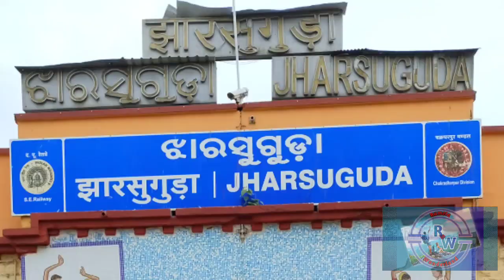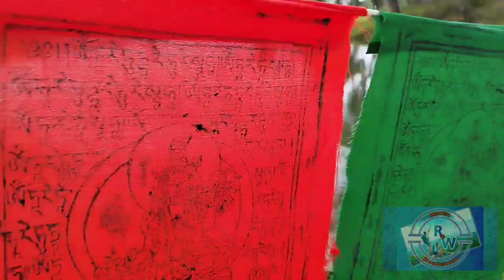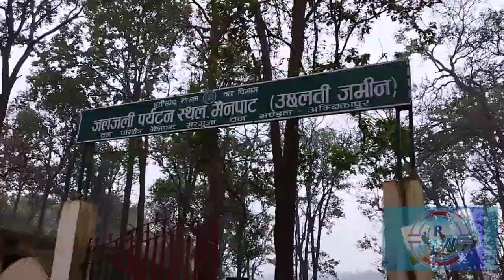দুদিনের ছুটিতে ঘুরে আসুন কলকাতা পাশের তিব্বত থেকে l Mini Tibet 🏞️ ☯️🎎🉐🌄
My Audience Search:
mainpat
mainpat tour
mini tibet

In this video you will get to know about Mainpat of Chhattishgarh. Mainpat is a popular hill station in Chattishgarh, we started from kolkata by train, we took a train from Howrah to Jharsuguda, Odisha and from there we took a cab to reach Mainpat. In Mainpat we visited Tiger Point, Fish point, Jaljali Point, Ulta Pain, tea Garden and experienced local Tibetan food and Tibetan Culture of Mainpat. The nearest major city and railway station is Ambikapur, which is located at a distance of 55 km. The distance of this place from the capital Raipur is about 350 kilometers. Apart from Chhattisgarh, tourists from Odisha, Jharkhand and Uttar Pradesh come here for a huge holiday. Getting here in your car is considered to be the most convenient because after coming to this place, you have to visit 10 to 15 major tourist places, in which only 80 to 100 kilometers can be traveled in Manpat. In this episode of today, we are going to rotate you all the points of manpat in the most simple direction. If you want to walk as per our stated schedule, then you will have to start your journey from Ambikapur. We are giving you 2 days and 1 night item, so that you can explore all the points very comfortably. And one night you can also enjoy the cool of manpat. At the end of the video, we will also tell you the budget of manpat, how much you can spend here.
Tourist Spots:
Tibetan Culture
Hull Break well
Jogimara Caves
छतीसगढ़ (Chhattisgarh) में अनेकों टूरिस्ट प्लेस है जहां आप छुट्टियां बिता सकते हैं लेकिन यहां का शिमला कहे जाने वाला मैनपाट (Mainpat) अपने आप में बेहद खास है. यहां का प्राकृतिक सौंदर्य आपका मन मोह लेगा. इसके अलावा ठंड के मौसम में यहां होने वाली बर्फबारी आपको शिमला का एहसास कराएगी. तो अगर आप छतीसगढ़ में घूमने का प्लान बना रहे हैं तो इस जगह को भी जरूर एक्सप्लोर करें. इसलिए हम आपको यहां से जुड़ी कुछ खास जानकारी देने जा रहे हैं.

मैनपाट में देखने के लिए क्या क्या है?
मैनपाट की यात्रा कैसे करें?
मैनपाट को छत्तीसगढ़ का शिमला क्यों कहा जाता है?
छत्तीसगढ़ में कुल कितने पर्यटन स्थल है?

If you have any questions or recommendations regarding the video then do let me know. I will happily execute the idea in my next video.
 For full information, please follow the entire video.
1. Rains Of Meghalaya – Hanu Dixit
3.Snister – Anno Domini Beats

You can reach Jharsuguda from Kolkata by train. Kolkata to Jharsuguda train takes approximately 8hrs. From Jharsuguda station you can avail a car to Mainpat. Its around 200 Kms. Will take around 5 hrs.

HWH ADI SUF EXP ( 12834 ) - Kolkata Howrah Junction HWH - 23:40 - Jharsuguda Junction JSG 07:35
HOWRAH MAIL ( 12809 ) - Jharsuguda Junction JSG 21:55 - Kolkata Howrah Junction HWH – 06:00

Karma Ethnic Resort
R7HG+F9F, Kamleshwarpur, Chhattisgarh 497111

Mahendra Dhaba
Opposite to forest office,
Near bus stop, Udaipur,
Surguja, Chhattisgarh.